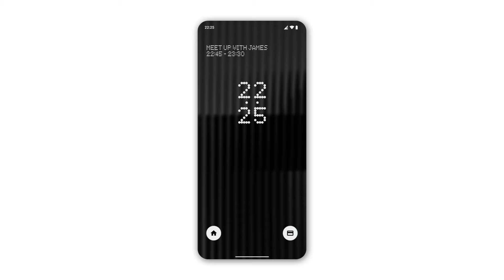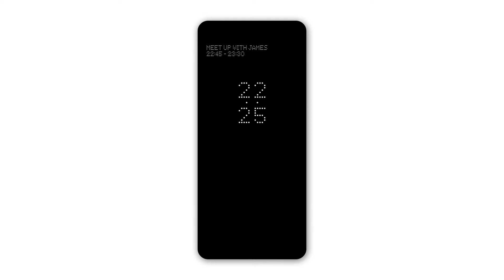Nothing Phone 1 Official Images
Nothing Phone 1 Official Image, OS, Art, Event